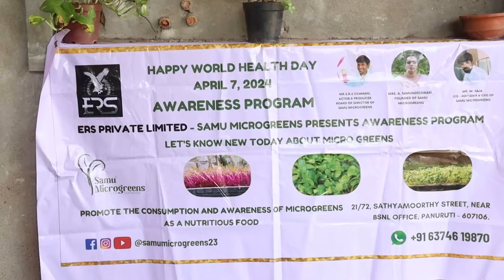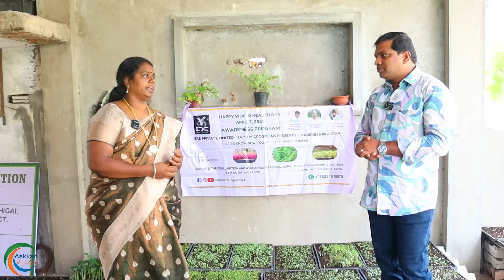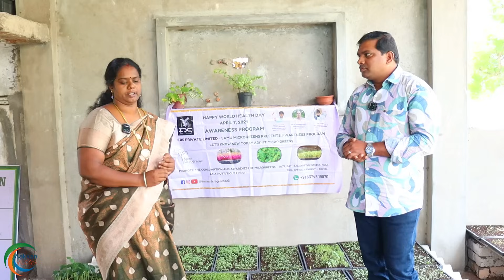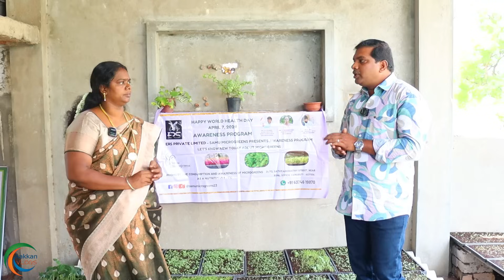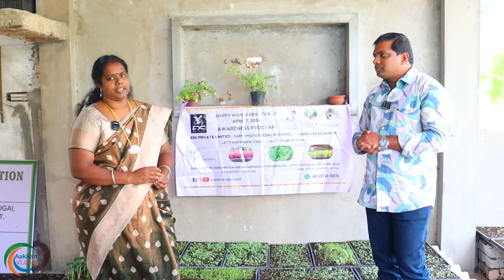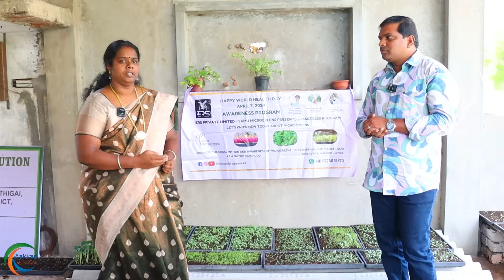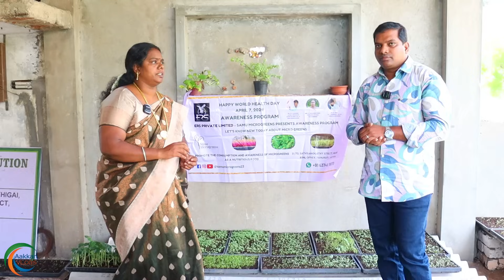7 நாட்களில் Rs 15,000 ரூபாய் வருமானம் | small business ideas in tamil for women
In this video we discussed What inspired you to start a microgreen business Can you tell us about your journey in the microgreen business industry identify your target market for microgreens challenges did you face when starting your microgreen business, and how did you overcome them Can you describe the different types of microgreens you grow and their unique benefits Can you walk us through your process of growing microgreens from seed to harvest How do you manage pest control and ensure a healthy growing environment for your microgreens How do you price your microgreens, and what factors influence your pricing strategy

For Advertising Your Business On Our Channel
விளம்பர தொடர்புக்கு 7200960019 ( Whatsapp Only )